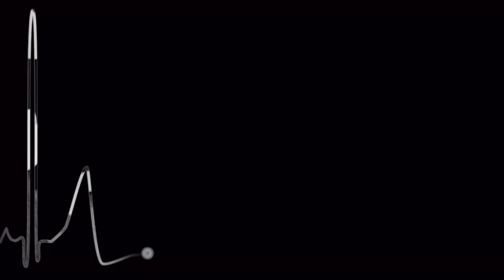HERE KITTY KITTY - CHELSEA GLAZE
"Here Kitty Kitty" an original song Written, Produced, Recorded, and Performed by me, Chelsea Glaze.
 ~Special thank you to Kasidy, her lil' kitty cat "Possum" and Nicki (Cleo)~

Lyrics

Here kitty kitty
Roaming round' the city
Looking for someone to take her home
Here kitty kitty
You seem to be
The epitome of other worldly
Padlock on her heart
Here kitty kitty
Try to pry her open
Slip her a love potion
You shouldn't need one

I said oh my my what a lucky guy
Oh son of a bitch
Got my wish
Got my witch
Who's this guy?

Devoted dreamer that I am
I've gone on for this long
I can go on again
Feeling you in life's every fiber
And every song has you in it
Though I won't admit it
I just did it

(La la la la la la la la la la la la la la la laaaaaaaaa. )

Here kitty kitty
To hear her moan in motion
Be the heart of her ocean
The music that is in her
Permanently

I kind of like the fact that he's got you
Cause he's got you right where I can see you
OoooooooOOOoooooooo Ohhhhhh

OOOOOooooooOOOOOO Ohhhhhhh

(Here kitty kitty - you're purring too)
((Don't you dare make a sunken ship outta me))

Approach me
Rose petals fall
(ooooooOoooo)
She's a keeper - keeps your heart rate up
It was as if she'd seen a ghost -almost
Pinch her she's dreaming and I am thy dream
I am haunting you in ways unseen
Sturdy smirk
Wear a smolder
Heaven has you now

The depth of your heart
What sets you apart...

Her heart pounded louder than thunder
Kind of leads me to wonder.

Awwww yes
City cCty fever
You've gotta come see her
Blue blue-eyed bunny
Year of your own love
This you've asked for
This you've known of
City City Reaper
Cross the water
Fairy on ferry
Gatsby's green light
Love just within reach
Boundary dares me
Grand gestures
Two Valentine's Day Jesters
Magic beyond description
Too free from depiction

~(Dreamer that I am, I've gone on for this long I can go on again...)~